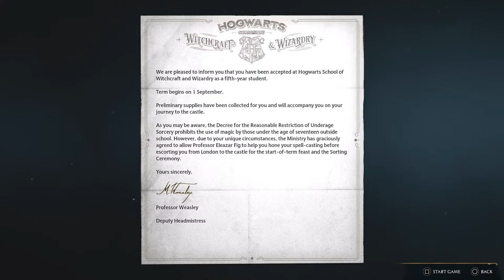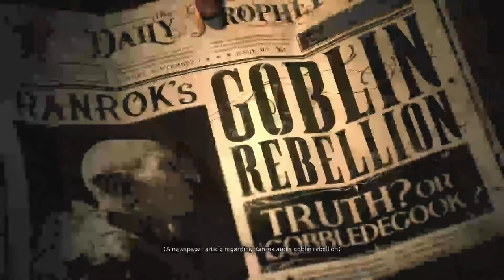Hog warts legacy